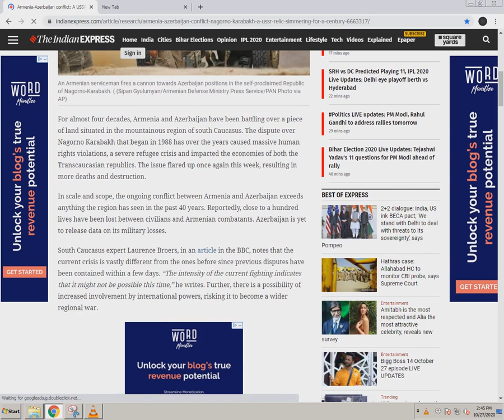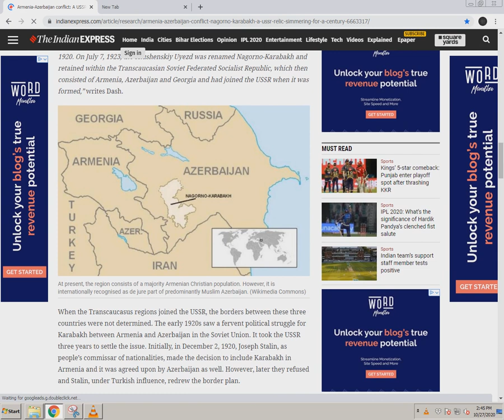Armenia-Azerbaijan conflict: A USSR relic simmering for a century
With the collapse of the USSR in 1991, the conflict over Nagorno Karabakh only grew bigger and has been raging ever since.